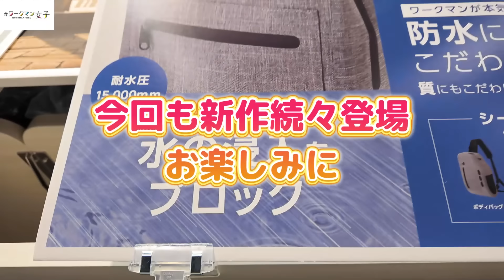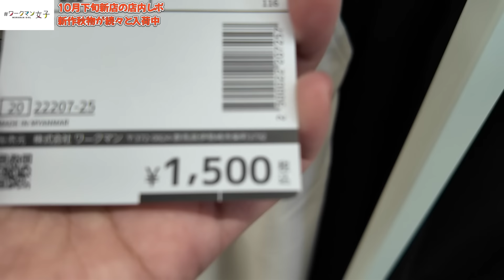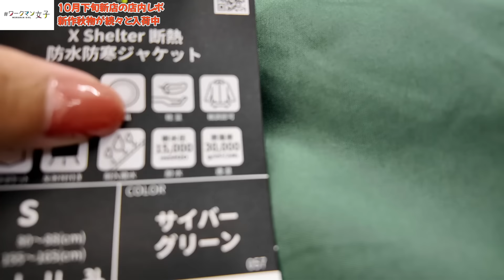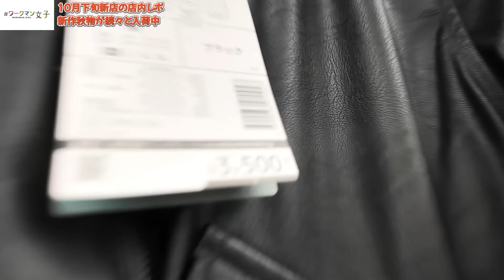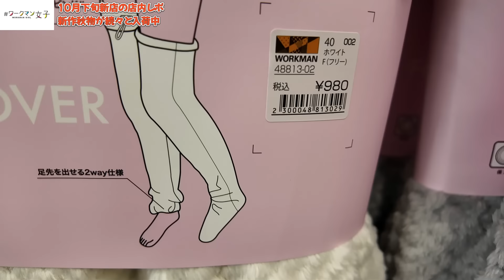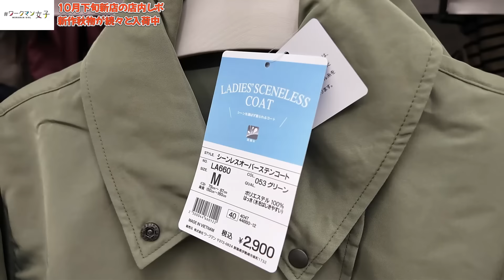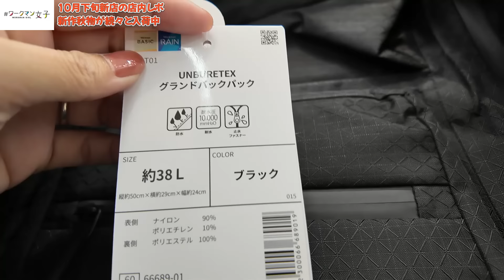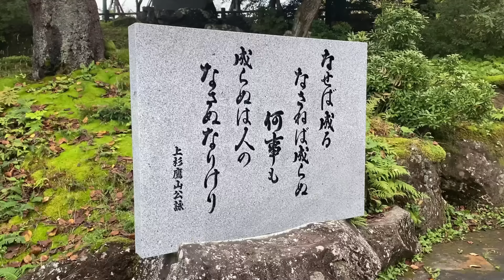【ワークマン店内レポ】新作最前線！新店はまだ見ぬ新作に出会えます/10月下旬＃ワークマン女子の店内レポ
今回は10月下旬の＃ワークマン女子の店内レポになります。

山形県初出店10月24日オープンの「ワークマン女子米沢店」にて撮影して来ました。新店だけあってまだ見ぬ新作がたくさんあってたくさん撮影してきちゃいました。

動画の流れ
00:43 メンズ
24:52 レディース
37:40 バッグ
43:25 小物アイテム
44:13 キッズ
46:02 おまけ
48:36 エンディング

動画内で紹介したのはこちら↓
【ワークマン】こりゃ売れる！今季イチオシのパンツ/開発者のこだわりが半端ない

【ワークマン】ふわもこかわいいプードルファーアウター2780円/２ＷＡＹ仕様でベストにも変身

ーーーワークマンの業態についてーーー

ーーー秋冬新作カタログ徹底解説ーーー
【ワークマン】最速で2024年秋冬カタログを解説します！今季は新作が多すぎです

2024年秋冬展示会の様子はこちら↓
【速報！ワークマン】たぶん日本一の展示会/秋冬に買うべきアイテムはコレ！メンズアイテムが大幅に拡大

【速報！ワークマン】新作レディース全部見せます！2024年秋冬新作展示会レポ

【速報！ワークマン】秋冬シューズ、爆売れの予感！2024年秋冬新作展示会レポ

【ワークマンキッズ】子供服が大充実！キッズアイテム全て見せます/2024年秋冬新作展示会レポ

【速報！ワークマン】新作キャンプギア登場！2024年秋冬展示会レポ/ワークマンらしさ全開！

【ワークマン店内レポ】秋本番！秋服はオシャレで快適に/10月中旬路面店の店内レポ

【ワークマン店内レポ】新作続々！試着しまくり、テンションも急上昇/10月上旬＃ワークマン女子店内レポ

【ワークマン店内レポ】店内は秋冬一色！今が買い時/9月下旬路面店ワークマンプラス店内レポ

【ワークマン店内レポ】売り切れ必須のNEWアイテム登場！秋の新作がありすぎてテンションも最高潮！9月中旬＃ワークマン女子NEW OPEN店内レポ

【ワークマン店内レポ】話題のアイテムが先行導入！テンション上がりまくる9月中旬路面店＃ワークマン女子NEW OPEN店内レポ

【ワークマン店内レポ】秋物新作が大量入荷でテンションUP！9月上旬路面店ワークマンプラス店内レポ

【ワークマン店内レポ】夏の売れ筋アイテムはもうチェック済みですか？8月中旬＃ワークマン女子店内レポ

【ワークマン店内レポ】暑さ対策、帰省や旅行、豪雨対策アイテムに注目！8月上旬路面店レポ

非日常が大好きでキャンプにはまりキャンプブロガー＆YouTuberへ。その中でワークマンと出会い情報を発信し、公認アンバサダー第1号に就任。その後、2023年6月29日ワークマン社外取締役に就任しました。